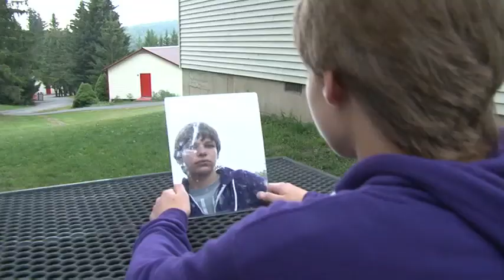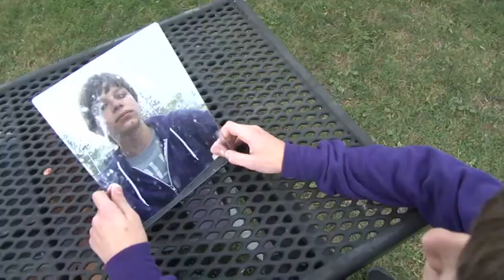JB Must Die